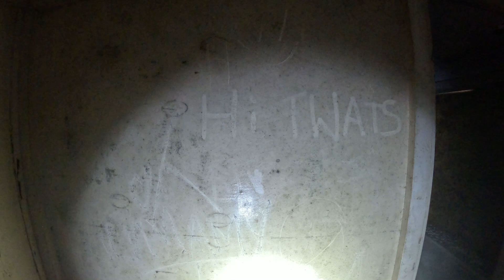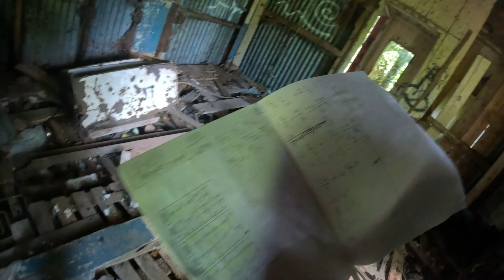3 different locations with Exploring with Morons